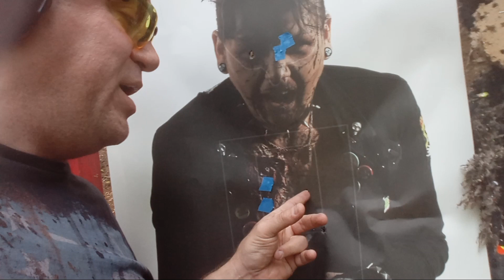High Pectoral Index 2 to CHEST & then Headshot as you Step Back ADVANCED CCW Skills & Drills